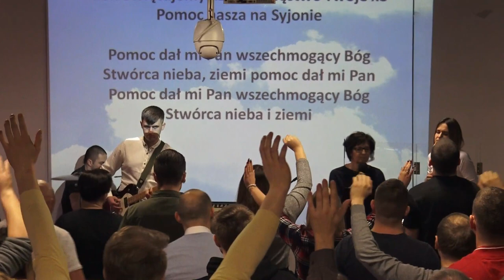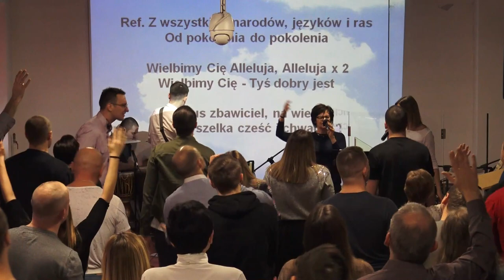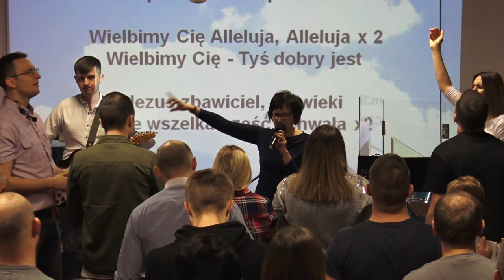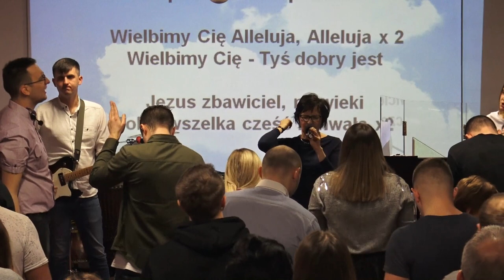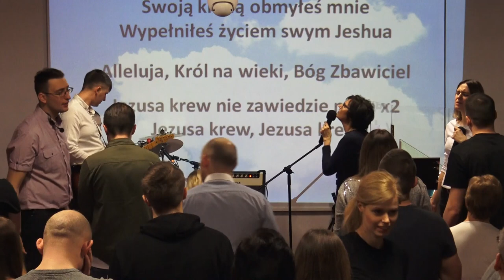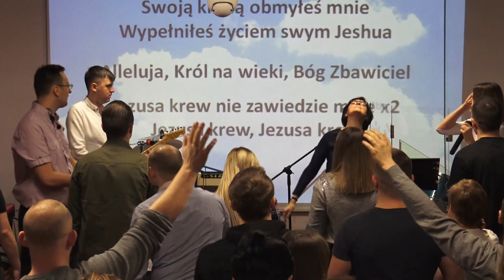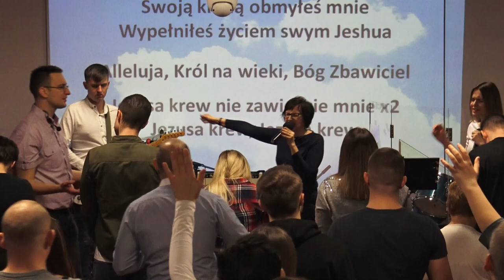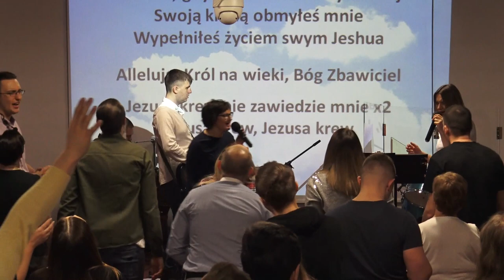Ch.Z.A.OBÓZ BOŻY-SPOTKANIE PRZEBUDZENIOWE-UWIELBIENIE/WORSHIP(W-wa,20.01.2018)(Cerońscy)